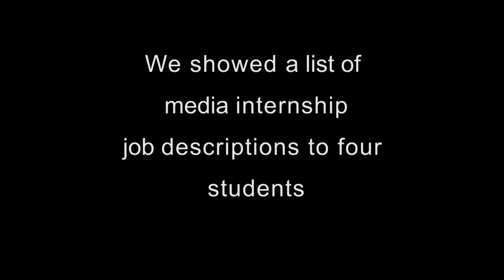Students discuss internship options for upstart magazine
Is your internship exploitative?
There's more to an internship than going on coffee runs. It's important that you get as much out of your internship as your employer gets out of you.